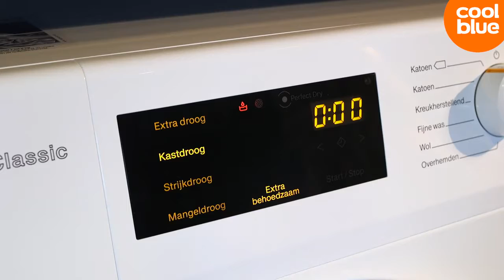Miele TCE 630 WP Wasdroger Review Nederlands